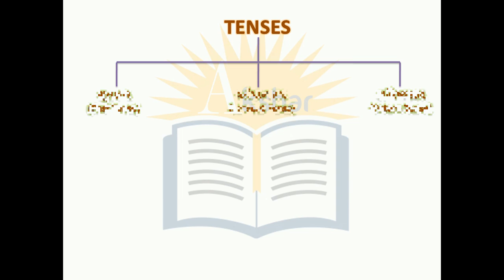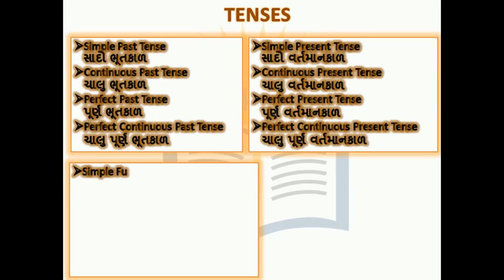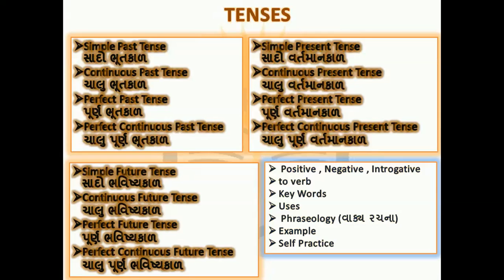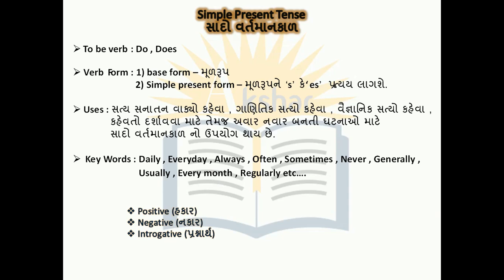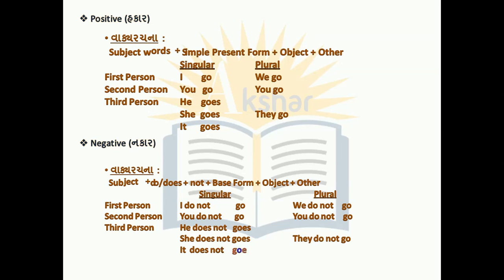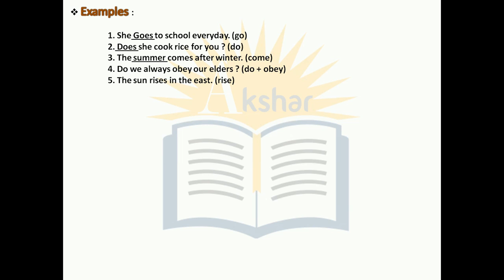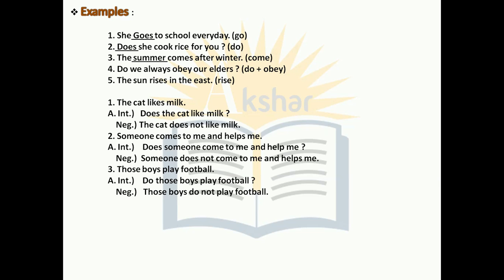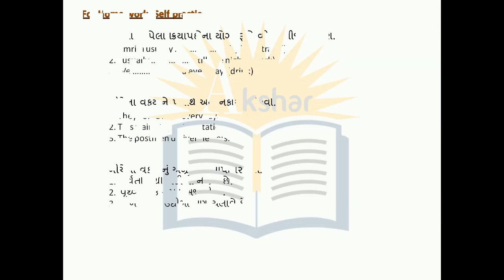Tense English Grammer